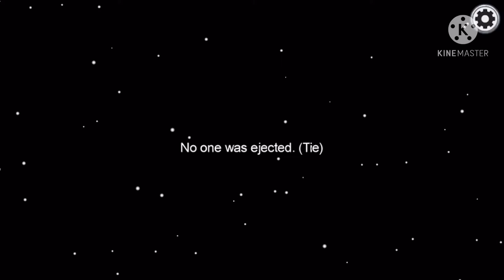Inavding Skeld With Andj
Taking out crewmates in Skeld with Andj but it wasn't easy because I had to let go Andj, also I was AFK at a few moments.